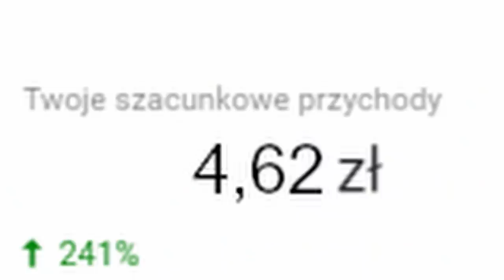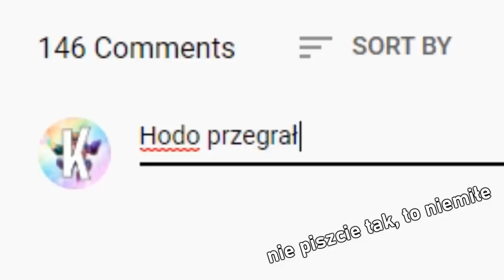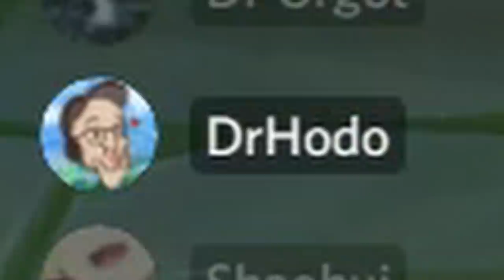NAJWIĘCEJ ASYST DOSTAJE SKINA CHALLENGE (League of Legends)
Takiej ekipy chyba nikt się nie spodziewał. No i challengu w którym mogłem w końcu uczestniczyć, a nie tylko być sponsorem.